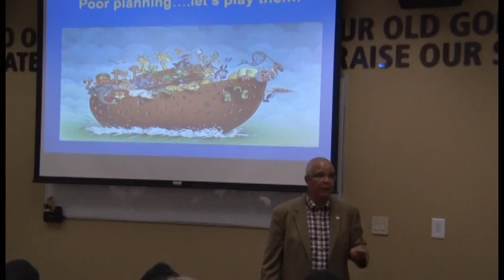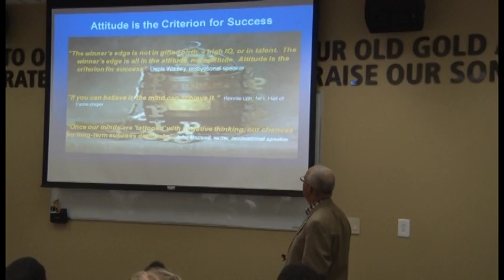Floyd Keith Introduction by Purdue Head Football Coach Hazell 2014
Floyd Keith Intro by Head Coach Hazell: Planned Positive Attitude Speech Purdue Football 2014